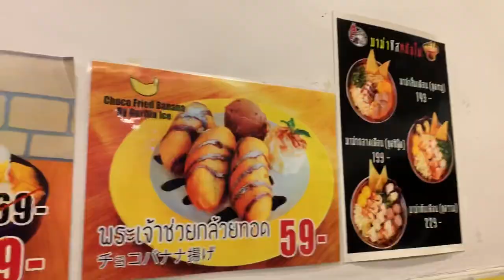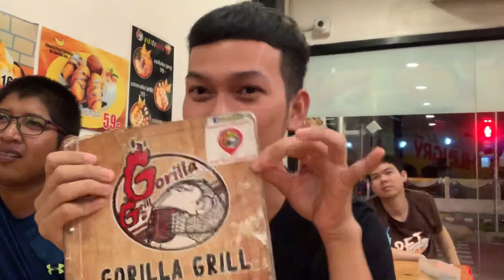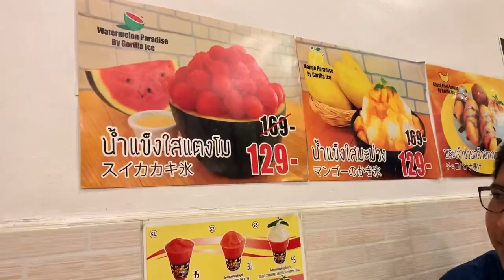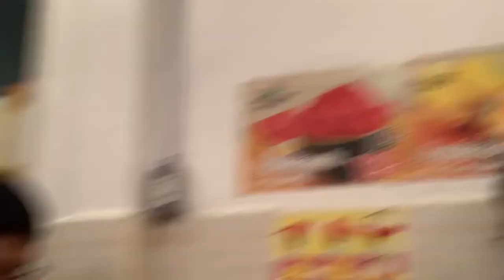[กินไม่เลือก] EP.4 GORILLA GRILL STEAK HOUSE จุก แน่น คุ้ม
GORILLA GRILL สาขาโยธินบูรณะ สเต็ก เซ็ตใหญ่จัดแน่น
4 คนจะกินหมดไหม? มีบัตเตอร์เบียร์ด้วยนะ